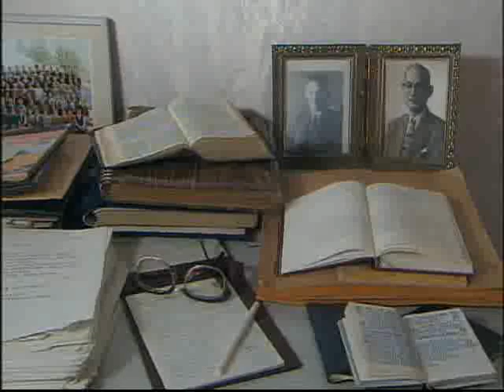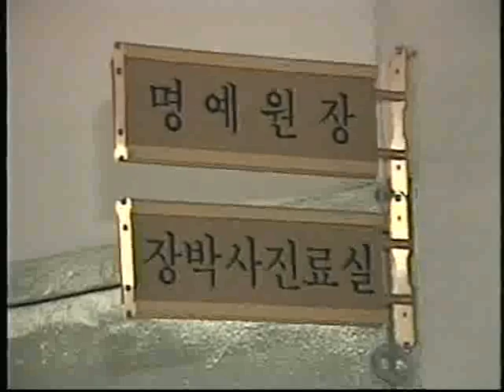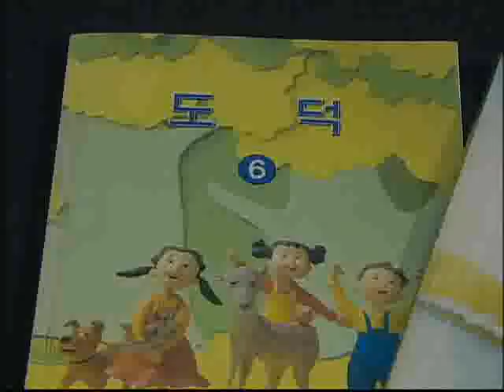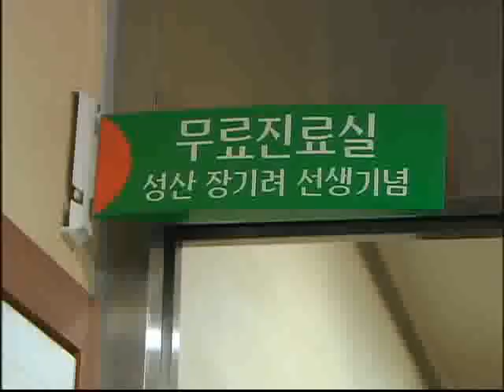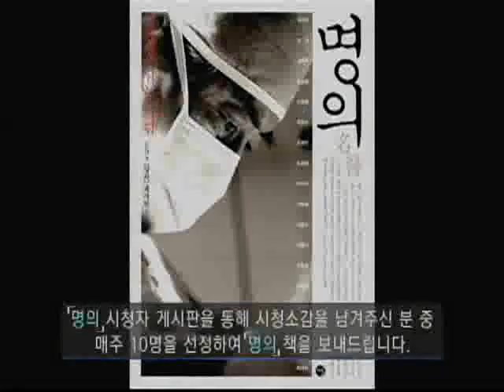명의 - Best Doctors_신년특집 - 명의가 뽑은 '명의 ' 장기려 박사_#006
EBS, 명의, Best Doctors, 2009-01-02, 신년특집    명의가 뽑은   '명의 '    장기려 박사

우리 시대 최고의 명의로 꼽히며 살아있는 성자, 한국의 슈바의처, 바보의사라 불리우는 故 장기려 박사. 그의 헌신적인 삶과 업적을 재조명해 본다.